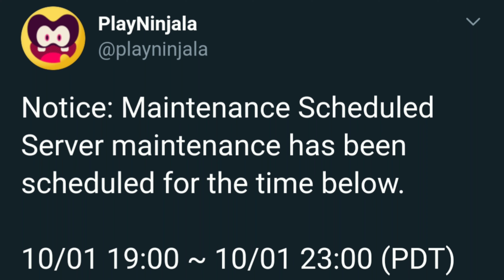Ninjala's Latest Patch was USELESS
I hope you enjoy watching because I sure didn't enjoy experiencing this